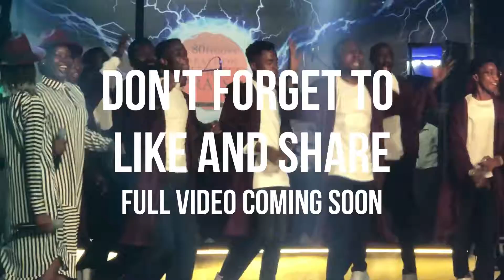YOU NEED TO SEE THIS!!! AMAZING INTRO WITH PSF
A Wonderful intro with PSF at Marathon Messiah's Praise, Enjoy